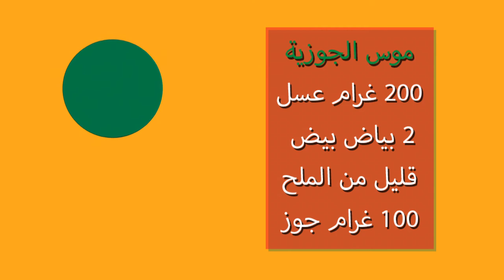Emission Cuisine Enfants 01 OUSSAIDOU OUMI الحلقة 1 برنامج تلفزيوني " أساعد أمي" طبخ للأطفال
Emission Cuisine Enfants 01 OUSSAIDOU OUMI الحلقة 1 برنامج تلفزيوني " أساعد أمي" طبخ  للأطفال يوميا على القناة السادسة على 12:30 في رمضان 2021
Emission de télé CUISINE pour Enfants sur TV6 quotidienne a 12:30